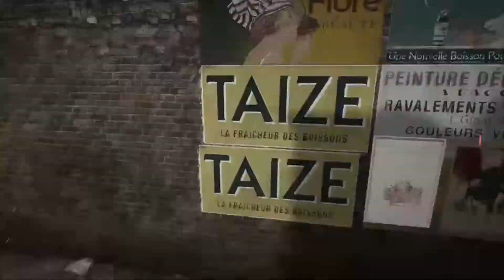Robert Williams Might Save The Boston Celtics And Other Miscellaneous Celtics Rambling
this snowballed quickly